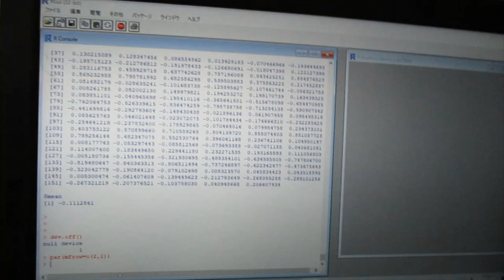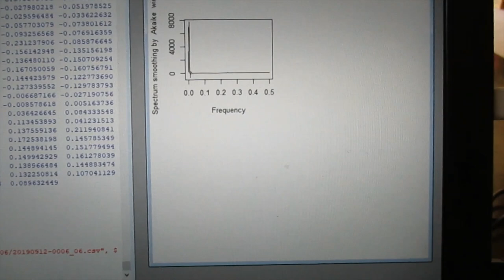時系列データの解析 （「R」フリーな統計処理言語かつ環境）